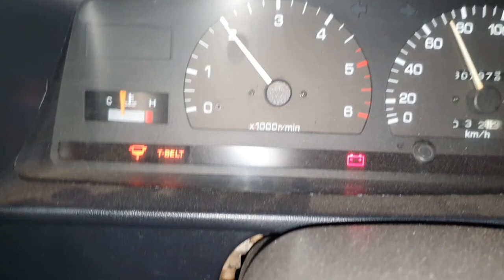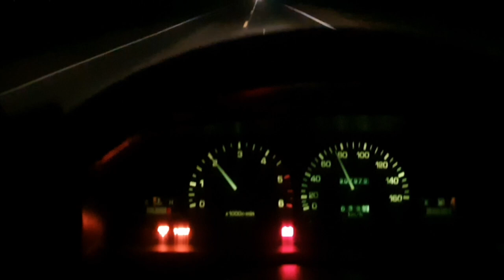PLANTÃO// Prévia da Expedição o Alternador da Hilux Garbosa deu pane! Acendeu as luzes do painel!